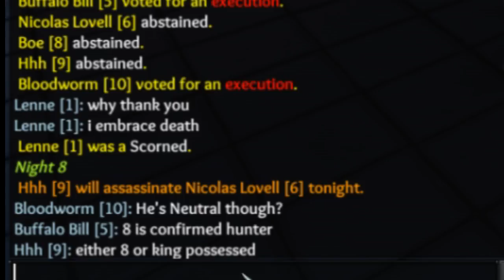The Mastermind Fool | Throne of Lies Gameplay (Town of Salem Alternative)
~ Let's play some Throne of Lies today!  Just to mix it up, check out this Mastermind gameplay video as we play some Throne of Lies with a few subs.  Throne of Lies is now full released and I'll be playing it more on the channel in the coming months.